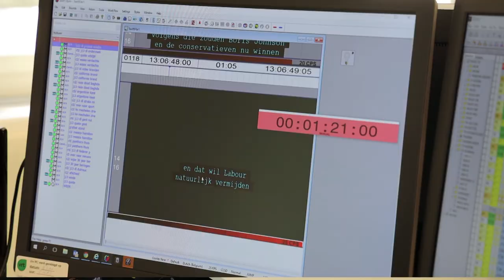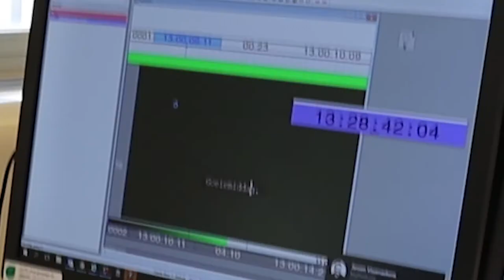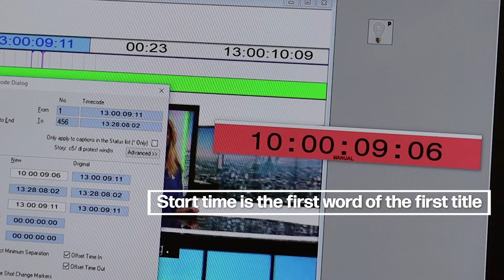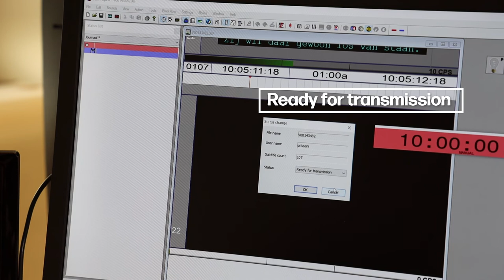ILSA Project Case Study Video VRT Belgium "POSTEDIT"